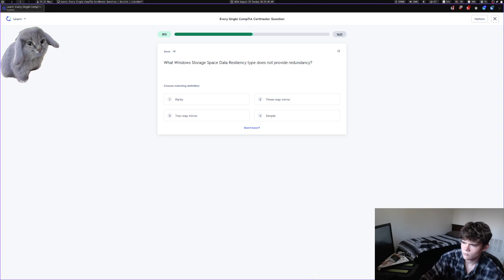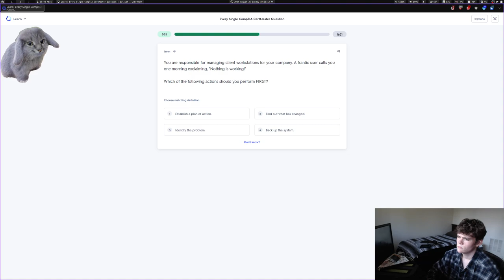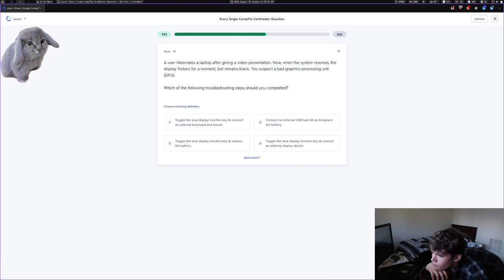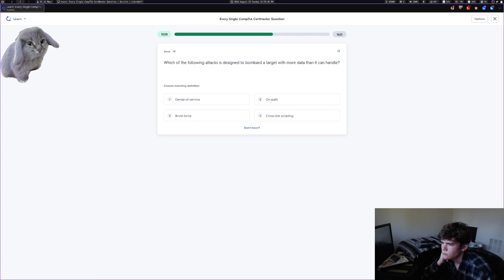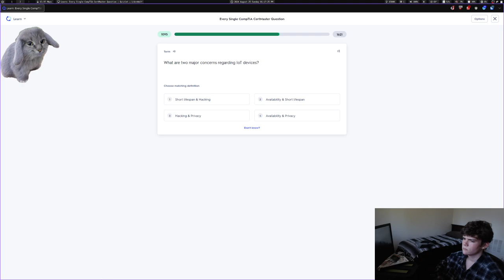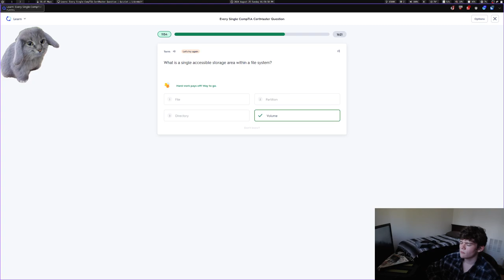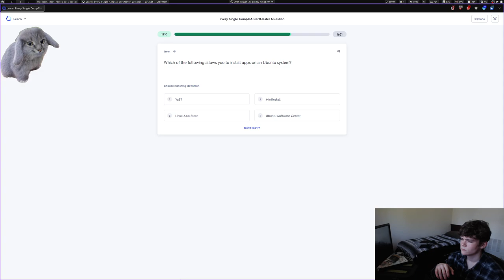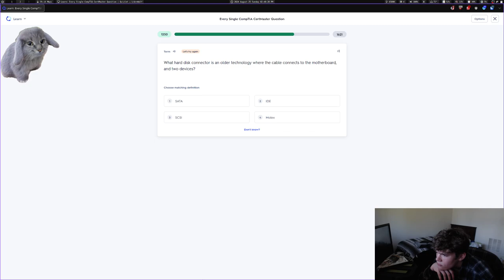Studying wow 1,000,000,000,000